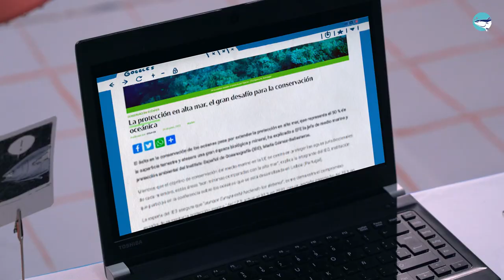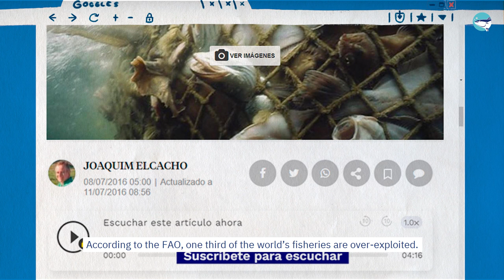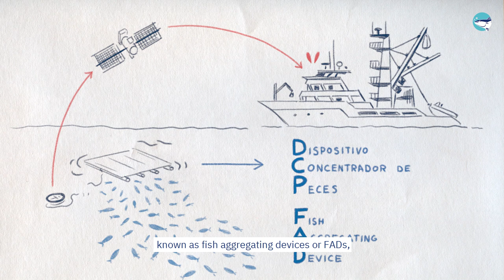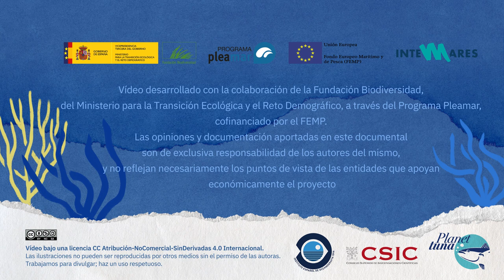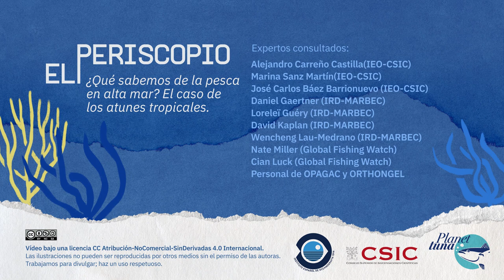¿Qué sabemos de la pesca en alta mar? El caso de los atunes tropicales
¿Qué es alta mar? ¿Qué sucede allí? ¿Cómo podemos saberlo?... El equipo de Planet Tuna estamos inmersos investigando la pesca del atún en lata que se captura en todos los océanos, a veces a más de mil millas de la costa. Vamos a saber más sobre aquellos lugares remotos de la Tierra a los que los científicos tenemos acceso limitado y que conocemos como alta mar en este segundo capítulo de El Periscopio, una serie para conocer el mundo que nos rodea a través de los atunes y otros grandes migradores marinos.

Coordinación y producción: Equipo Planet Tuna
Presentador y narrador: Carlos Llecha
Guión y contenidos: Anna Aguiló
Realización, edición y animación: Elitxo Garayalde
Dirección gráfica: Flavia Gargiulo
Ilustraciones: Flavia Gargiulo
Cámara: Edu Biurrum y Lluís Fernández
Escenario: Flavia Gargiulo, Elitxo Garayalde y Colo Alzamora
Grafismo: Celeste Rodríguez y Flavia Gargiulo
Animación: Celeste Rodríguez
Búsqueda Recursos: Alberto Vera
Con la ayuda de: Daniela Chanto, Alejandro Carreño y Rocío Santiago